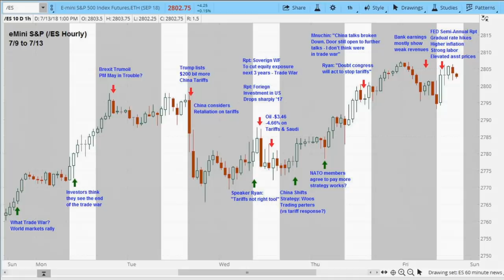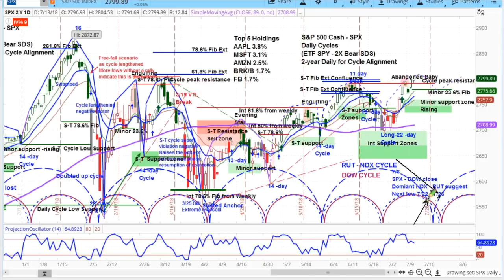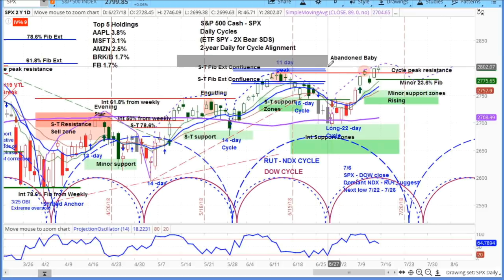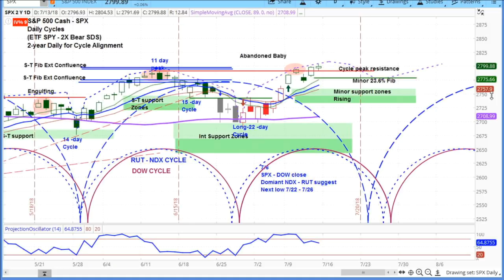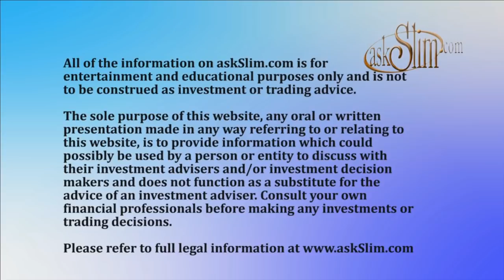This week in stocks 07/15/18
Our analysis of the S&P 500 is for a minor pullback in the stock market before resuming what will likely be a move to new highs. More specifically, for next week we expect a move lower to 2760, which is a rising Fibonacci level.

After this market cycle ends, we will adjust our expectation to bullish, with an intermediate projection for the market to reach 2872, perhaps by August. Once it does, we will look closely at how it acts and revise our expectation accordingly.